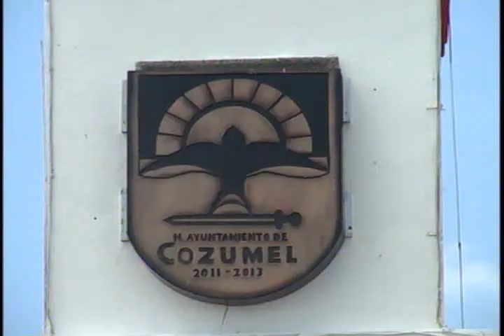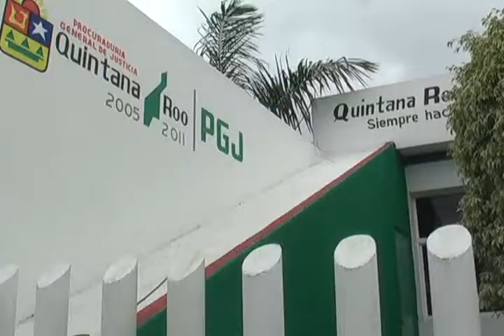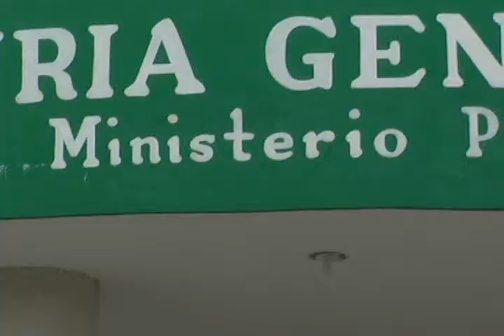MARGARITA VAZQUEZ BARRIOS